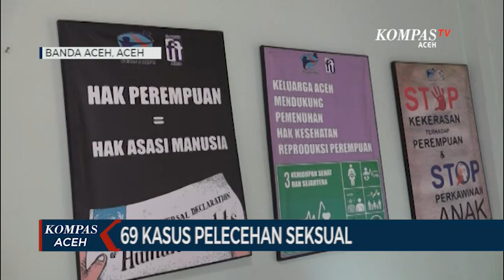379 Kasus Kekerasan Perempuan dan Anak di Aceh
BANDA ACEH, KOMPAS.TV- LSM Flower Aceh mencatat sebanyak 379 kasus kekerasan perempuan dan anak di Aceh di tengah pendemi covid 19.

Diantaranya kekerasan pada anak 200 kasus yaitu pemerkosaan 33 kasus, pelecehan seksual 69 kasus dan psikis 58 kasus.

Sedangkan kekerasan pada perempuan berjumlah 179 kasus, di antaranya 9 kasus pemerkosaan, pelecehan seksual 17 kasus, KDRT 112 kasus, kekerasan psikis 90 kasus dan kekerasan fisik 55 kasus.

Direktur Eksekutif Flower Aceh, Riswati mengakui mendapatkan tantangan dalam menangani kasus kasus kekerasan pada perempuan dan anak di tengah pandemi covid 19. Tim Flower Aceh mengaku tidak bisa lagi bertatap muka secara dekat dengan korban karena ada pembatasan dalam pertemuan sesuai dengan protokol kesehatan pencegahan covid 19.

Flower Aceh terus memberikan pendampingan terhadap kasus-kasut ini.  Walau di tengah pandemi sedikit adanya pembatasan pertemuan dengan para korban. Akan tetapi tetap melakukan pemantauan, pendampingan serta konseling secara daring.

"Seperti kasus yang terjajdi di kabupaten Pidie dan Aceh Utara. Dimana korban pemerkosaan di usir dari desanya dan di asingkan. Sedangkan pihak desa tidak memperbolehkan korban untuk kembali ke desa mereka karena di anggap aib bagi desa. Flower aceh terus melakukan advokasi terhadap koban pemerkosaan ini walau ditengah pandemi.

Flower Aceh berharap kasus kekerasan terhadap perempuan dan anak yang terjadi di tengah pandemi covid 19 saat dapat di tangani dengan baik. N amun keberpihakan pihak gampong atau desa kepada warganya yang menjadi korban kekerasan juga sangat dibutuhkan agar korban tidak lagi menjadi korban oleh warganya sendiri.